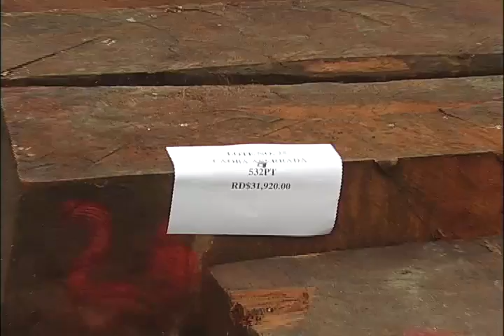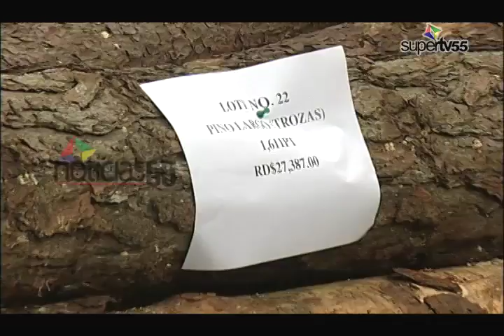Medio Ambiente realiza subasta de madera en Santiago.-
DIARIO55, SANTIAGO.- El ministerio de Medio Ambiente realizó una subasta de madera en esta ciudad, con el objetivo de ejecutar un trabajo con transparencia, así lo manifestó el vice ministro de Medio Ambiente en la zona norte, agrónomo Domingo Rodríguez quien también informó que dicha venta se realiza en otras provincias del país.-